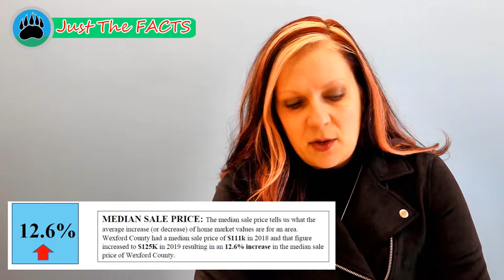Just the Facts - Wexford